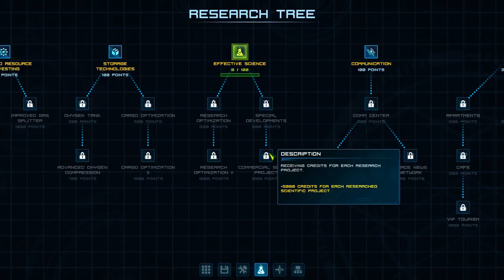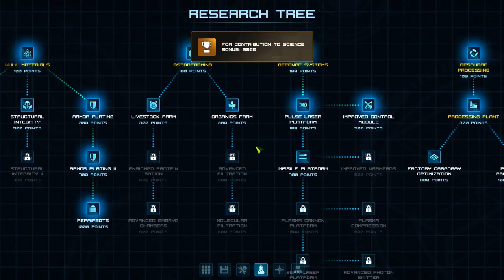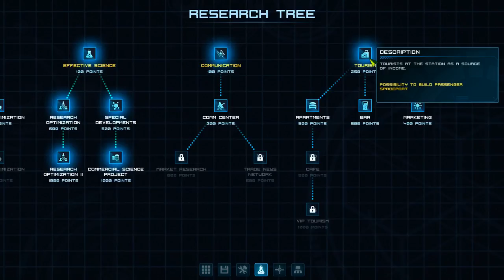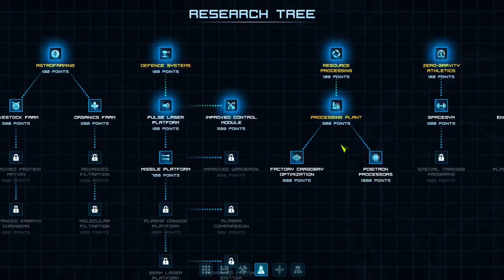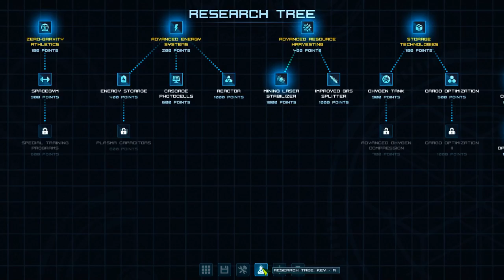STELLARHUB Space Station Simulation Game - Let's Play Gameplay - Ep 2 - MINING & MANUFACTURING!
New Simulation Game 2017 StellarHub - It's Stellar and you build Hubs! Release Date 19 Aug 2017 Stellarhub is a new space strategy simulation game where you act as the Captain of a space station. You must assemble your station from various modules (med bay, crew quarters, lounge deck, greenhouse, etc.) and manage your crew to fulfill several tasks ranging from command, construction, extraction of resources, research and trade.

CPU: Intel i7-4790k @4 GHz
RAM: 16GB
GPU: MSI NVIDIA GeForce GTX 1080 GAMING X 8GB GDDR5X

End Titles Music:
Tobu - Candyland